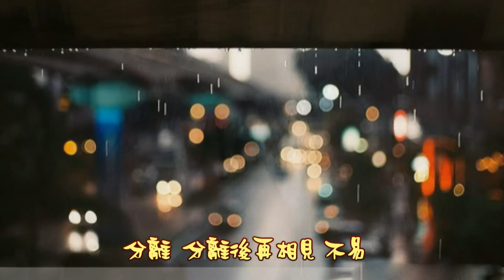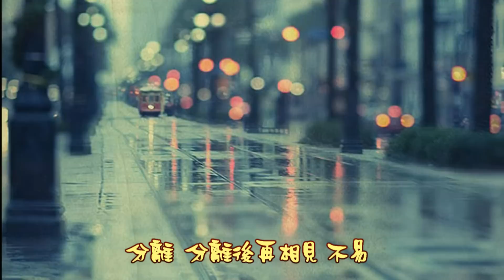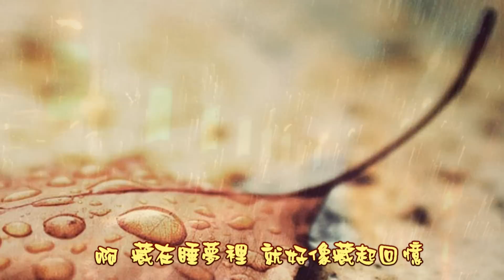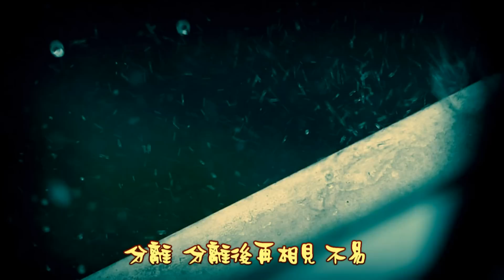淚的小雨 終極版 薩克斯風 Kenny G.Tear rains -Saxophone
隨薩克斯風悠揚哀怨的音符跳動.舒壓.憮平情傷.讓愛昇華.
一公升眼淚"澤尻英龍華"助陣演出...